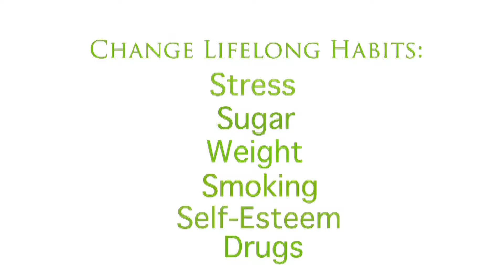Heartfilled Hypnosis Web Intro Video